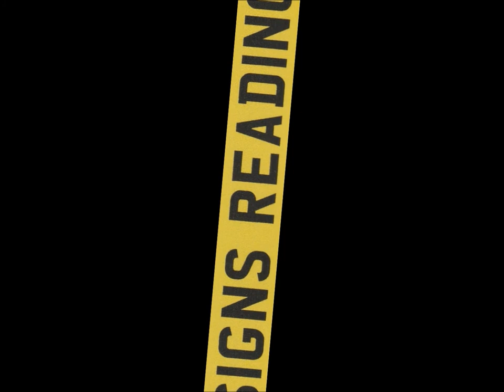Energy and star signs reading April 19th to 25th 2021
with psychic medium Thomas Janak and guest reader Kelly Brookes

This week life lessons that need to be addressed are coming to the fore and you are asked to have the highest energy you can possibly master.

Stop trying to figure stuff out and jump right in, take chances and create a life worth living.

And there is more for each individual star sign.

Moderate use of swear words

Readings may not be 100% accurate.

Energy & star signs reading is not qualified to give Medical, Legal or Financial Advice.